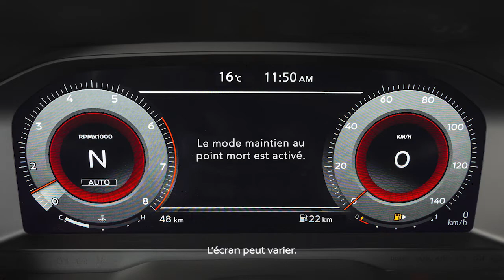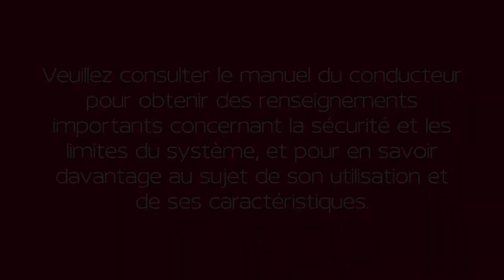2022 Nissan Rogue - Mode maintien au point mort